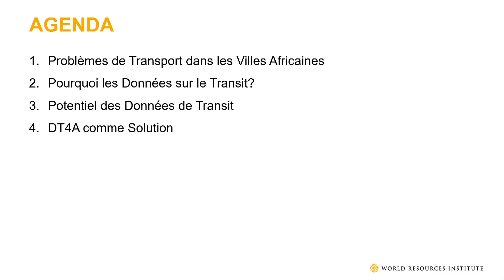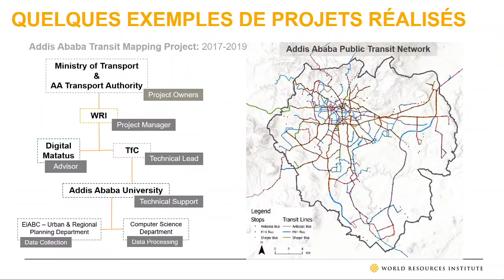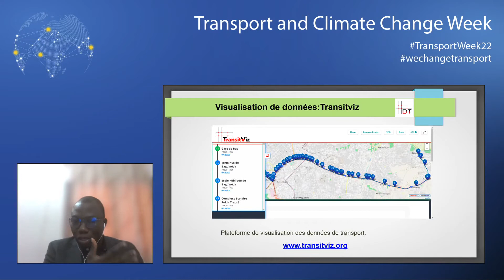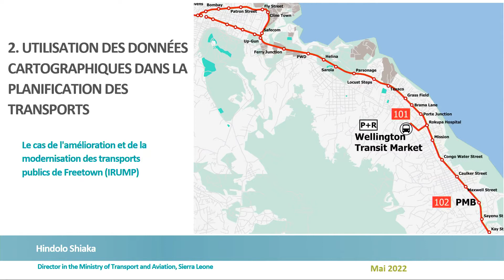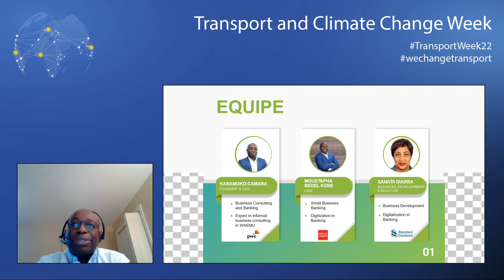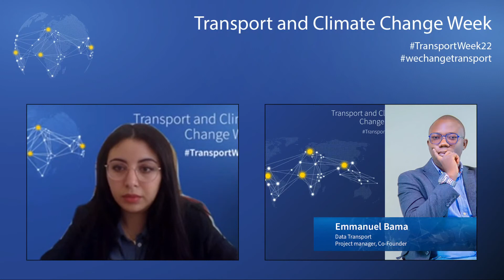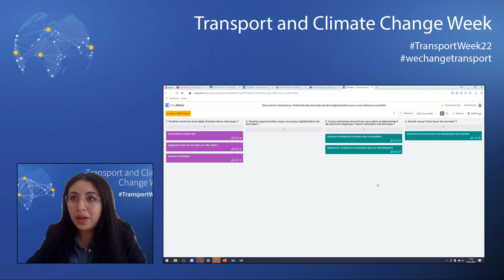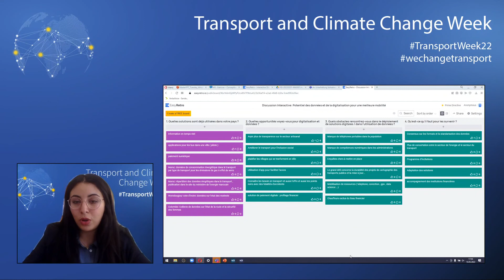AFRICA | Data and Digitization for Better Mobility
On the second day our journey went to Africa. It was a day full of interesting contributions, workshops and hot discussions on the main topic of transport. Data and digitization can play a key role in strengthening access, enhancing efficiency, reducing emissions and increasing resilience of transport systems. It opens up new ways of understanding transport needs, and provides the basis for sound solutions, planning, and innovation. The session highlighted different use cases of transport data from the perspective of a government authority and of the private sector; it illustrated how data can be collected and made available as a public good, and serve as the basis for new digital tools, business models, and a lever of more inclusive, attractive and efficient mobility.

Speaker:

Emmanuel Bama - Data Transport
Karamoko Camara - Ewarren financial Services
Esthelyne Dusabe - World Resources Institute
Hindolo Shiaka - Ministry of Transport & Aviation, Sierra Leone

00:00 Introduction
00:29 Presentation about "Digital Transport for Africa" by Kawtar Benabdelaziz
17:11 Presentation about "Values and uses of Transport Data" by Emmanuel Bama
29:38 Presentation about "Traffic adaptation mapping - experiences from freetown" by Mr.Hindolo Shiaka
43:29 Presentation about "eWarren Mobility - Solving informal transport challenges through financial data" by Karamoko Camara
52:50 Interactive discussion

The TransportWeek22 connected the transport community around the globe opening the door for active participation in a hybrid format. This year's edition included regional trainings in Africa, Asia, South-East Europe, Latin America and a global conference day in Berlin. Once more we ensured our participants an exchange among peers and a network with experts. We jointly paving the way to net zero forward.

Together wechangetransport.

The event was organised by the Deutsche Gesellschaft für Internationale Zusammenarbeit (GIZ) GmbH on behalf of the Federal Ministry for the Environment, Nature Conservation, Nuclear Safety and Consumer Protection (BMUV) financed by the International Climate Initiative (IKI).